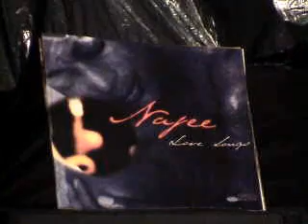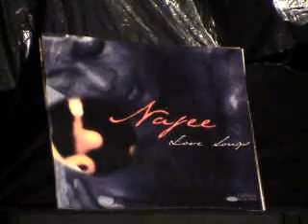Najee-Stay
From Love Songs CD